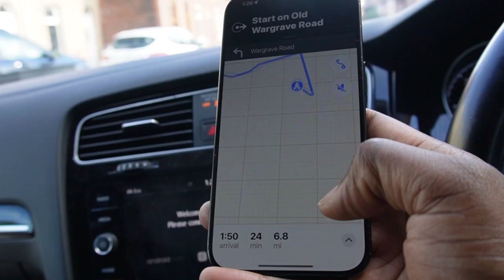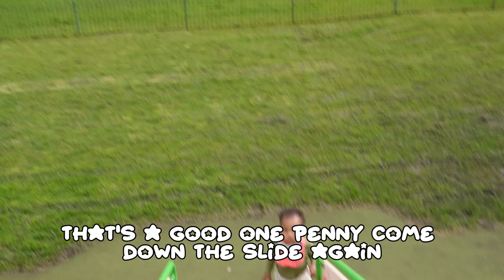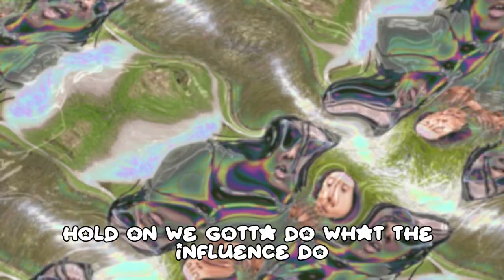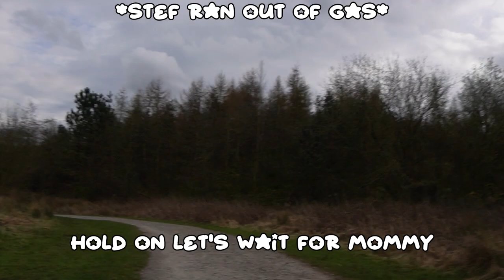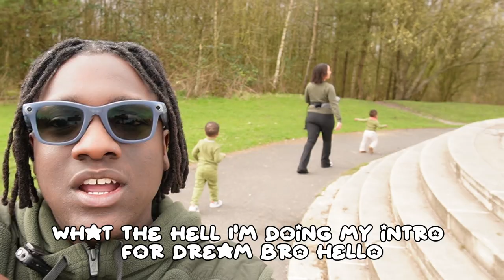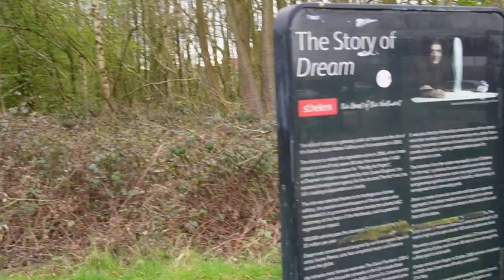AMERICANS VISIT "DREAM" IN ST HELENS UNITED KINGDOM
we visited St Helens United Kingdom to visit the statue "Dream" by Jaume Plensa.

Dream was commissioned by both ex-miners and St Helens' Council with the aim of reflecting the aspirations of the community. It was decided a mining monument was far from the wishes of the community and instead, a forward-looking piece that would inspire generations.

Above honouring the human heritage of the site, Dream is also intended to symbolize St Helens' post-industrial transformation and become a regional landmark.